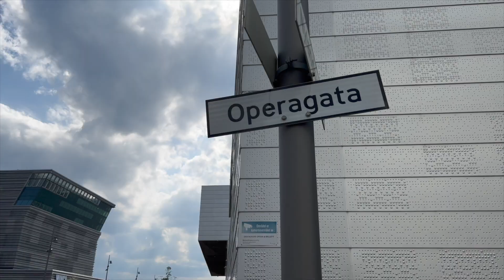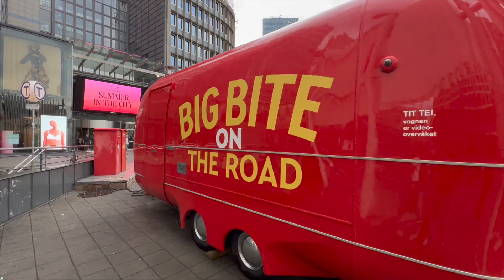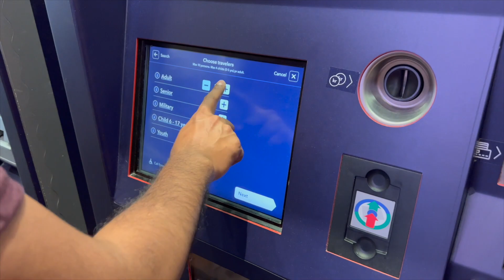Euro Trip - Ep 13 | Oslo | Explore the capital of Norway | Europe Trip | Travel Vlog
Join us as we explore the capital city of Norway - Oslo.

Join us on our adventure for 22 days as we travel through 4 amazing European countries - Belgium, Netherlands, Norway and Denmark.